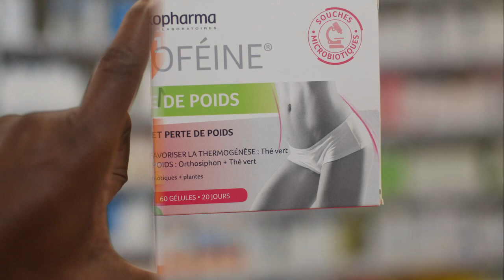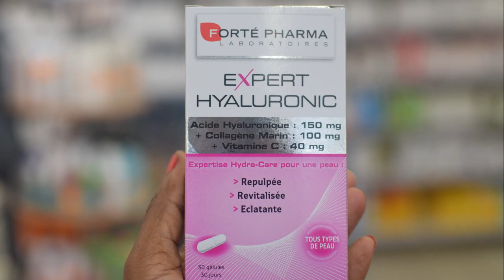LES COMPLEMENTS ALIMENTAIRES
Doit on prendre des compliments alimentaires?

Je vous invite à regarder ma vidéo